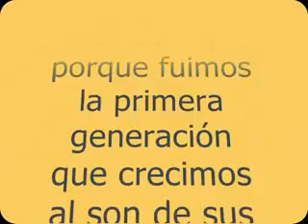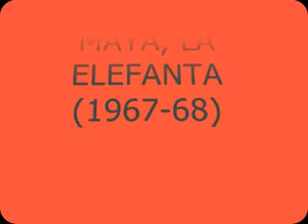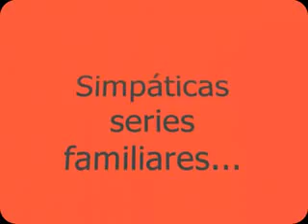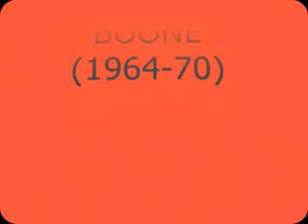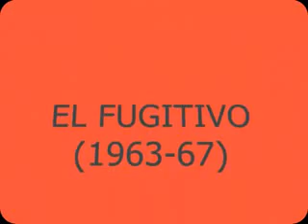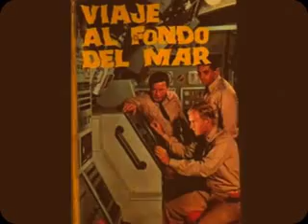Series tv años 60 una mirada al pasado